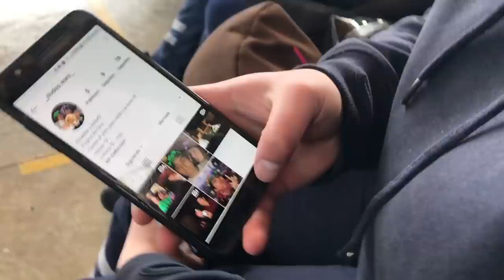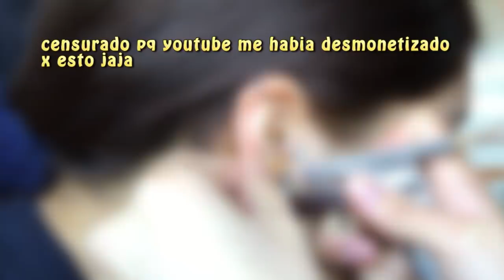un día CUALQUIERA en mi putivida🤙🏻😀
holaaa, se que este video no está editado como los demás loSiEntoOoO😔

                                64.064🥰